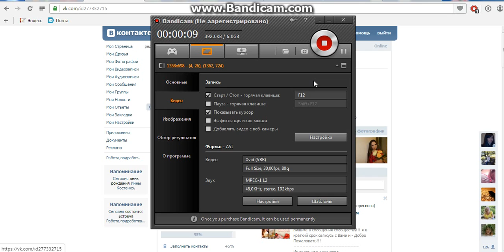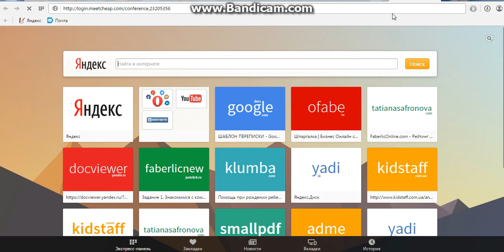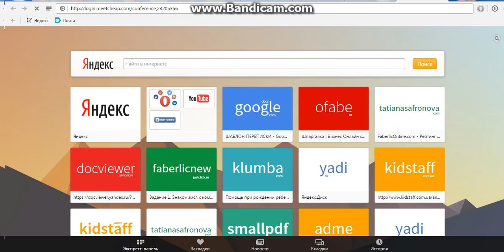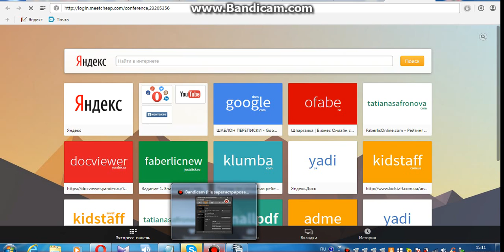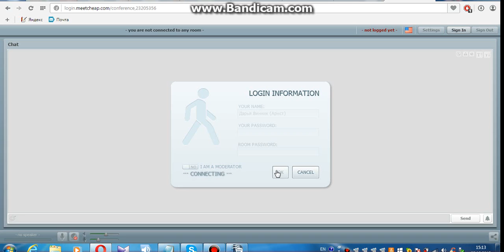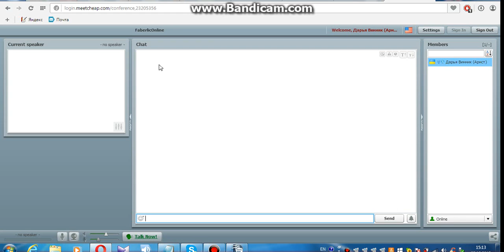как правильно зайти на вебинар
по всем возникающим вопросам жду вас в скайпе d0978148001 Дарья Винник